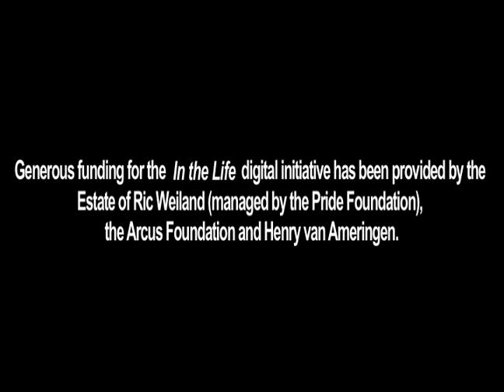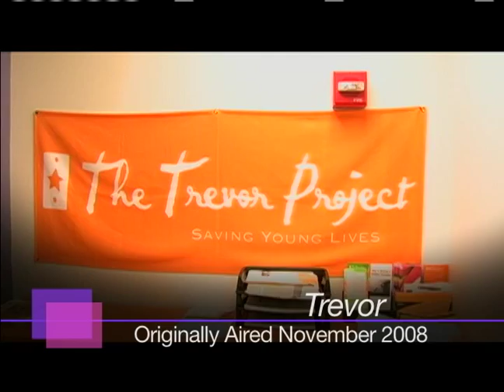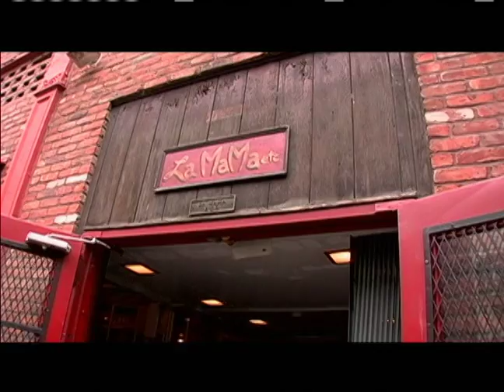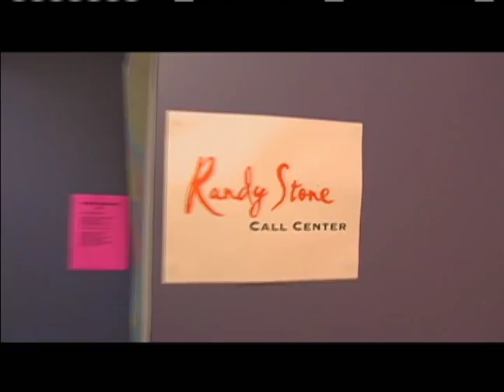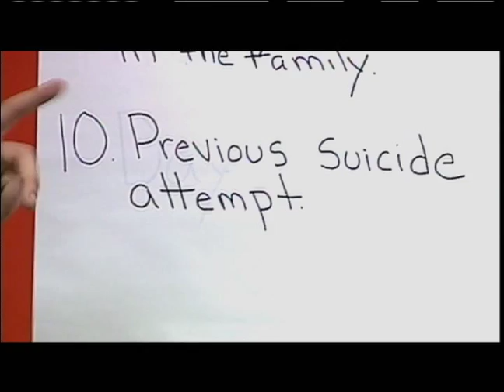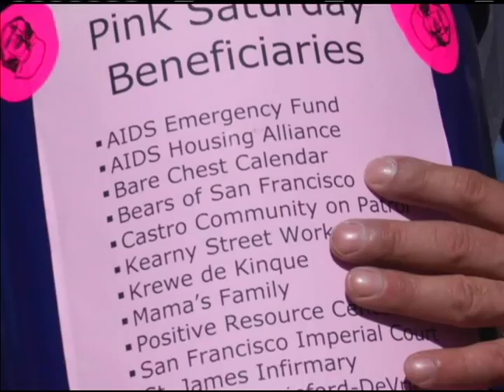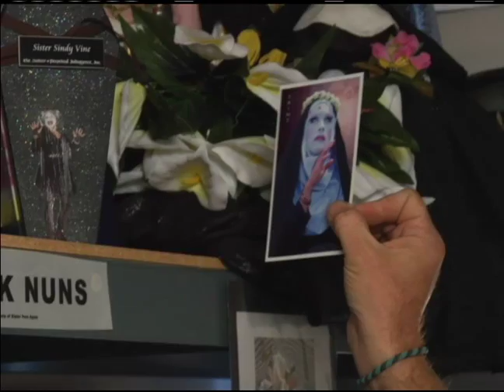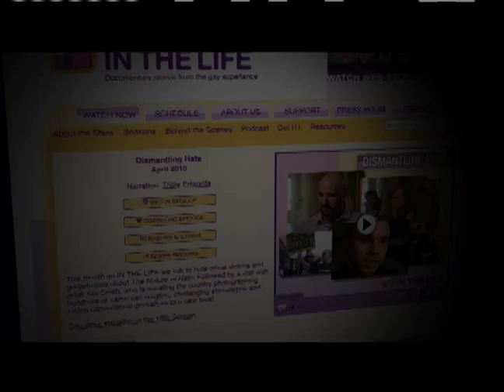In the Life: Ep. 1911, "Twilight No More"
In the Life: Episode 1911, "Twilight No More." Original air date: August 2010. Featured guests: Edmund White, Doric Wilson.

Summary: This episode is a reversion featuring segments from previous episodes. Excerpts from episodes 1802, 1807 and 1811 feature a conversation between Edmund White and Doric Wilson, and spotlights on the Trevor Project and the Sisters of Perpetual Indulgence.